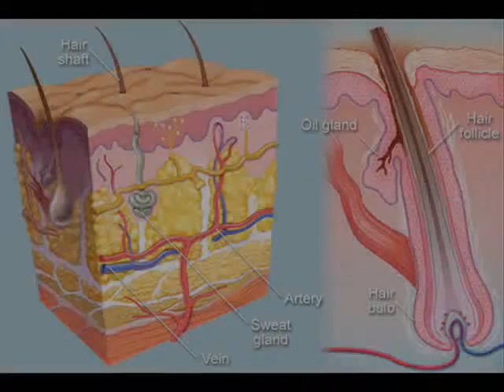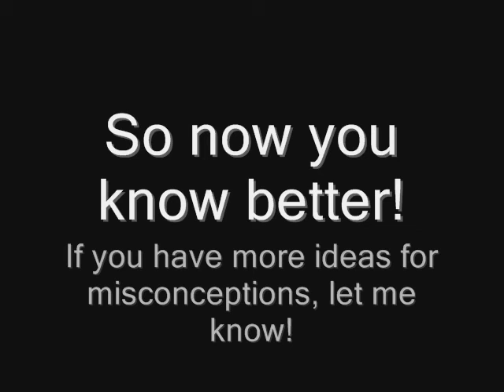Common Misconception 26: Shaving makes hair thicker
For some reason people seem to think that shaving your hair makes it grow back in thicker, and darker. If that were true, wouldn't shaving be a good cure for baldness? Watch this video and become educated!